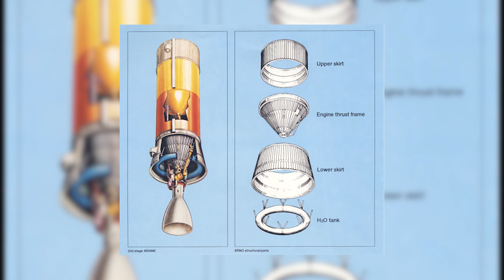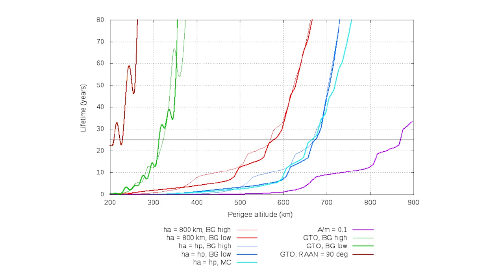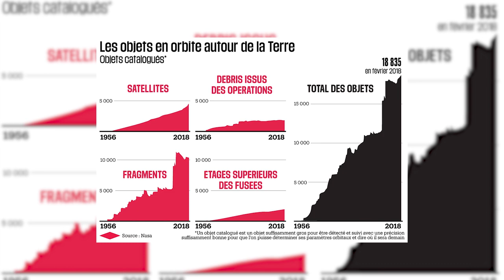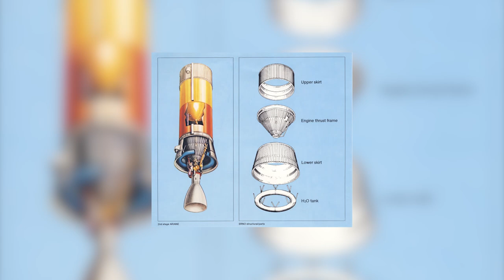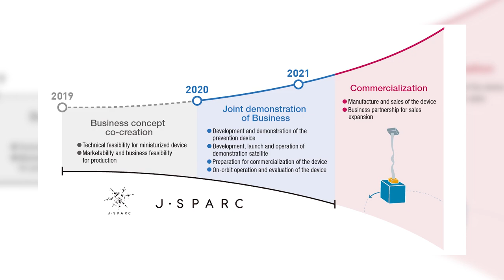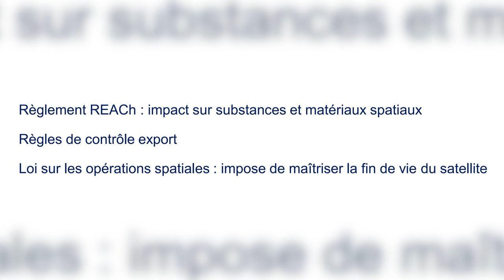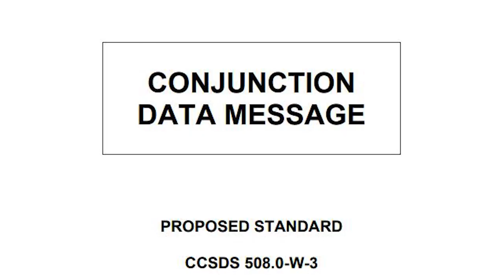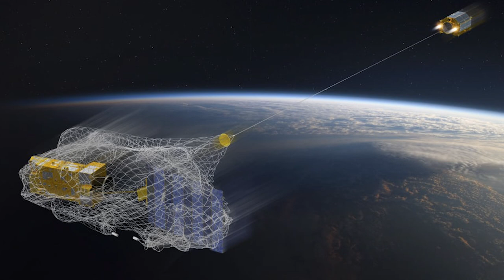Les Débris Spatiaux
Les débris spatiaux ne cessent d'augmenter de jours en jours, et rendent de plus en plus difficile l'envoi et l'exploitation de satellites dans l'espace. Dans cette vidéo, découvrez l'état des lieux de la situation au dessus de nos têtes.

Pour participer à la création et à l'élaboration de nos vidéos signalez vous sur notre discord channel blabla-youtube

Personnes ayant participé à la création de cette vidéo :

Script : Emano
Montage :  Corentin, Alex!s
Voix : Solarius
Miniature : Orion

Sources :
● Christophe Bonnal, Pollution spatial l'état d'urgence, éditions Belin, août 2016
● Pour la science, n°369, Juillet 2008, article de Christophe Bonnal et Fernand Alby, "Les débris spatiaux", p82-89
● Science et vie, n°1130, Novembre 2011, article de Vincent Nouyrigat, "Pourquoi les déchets spatiaux sont devenus un problème", p58-59.